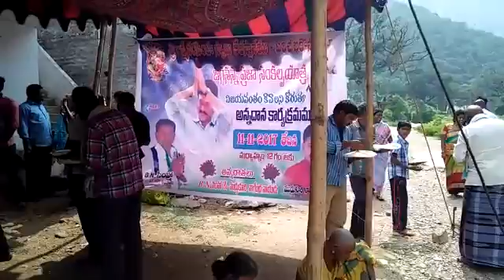12 November 2017